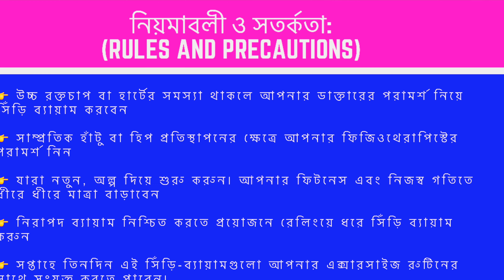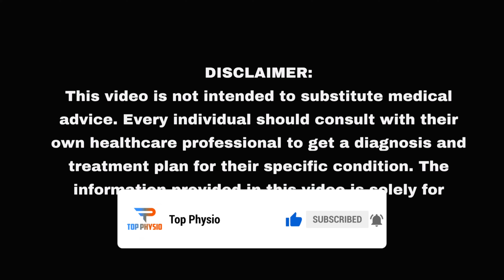সিঁড়ি ব্যবহার করে পেশীর শক্তি ও ভারসাম্য বৃদ্ধি, ওজন কমানো ৷ Stairs Exercises for Beginners